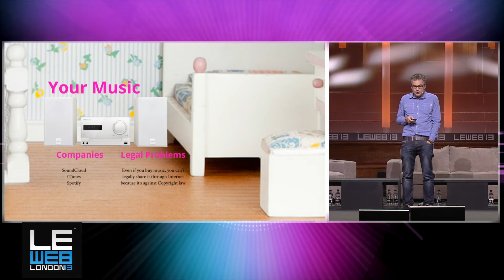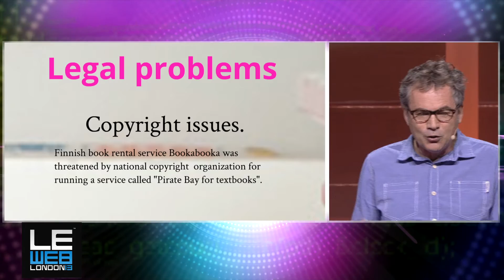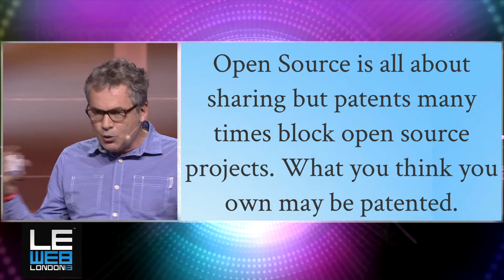Martin Varsavsky - Fon - LeWeb London 2013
We welcome back longtime speaker and friend of LeWeb, Martin Varsavsky, to once again dazzle us with his unique insights and perspectives on tech today.  As with all of Martin's talks, you'll walk away having learning something new and perhaps the a-ha moment to ignite your next big idea.